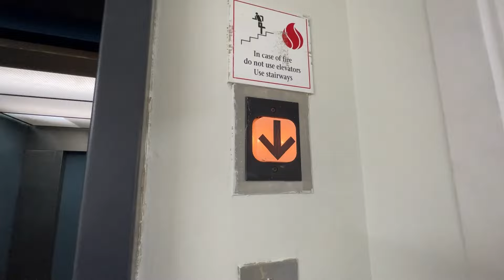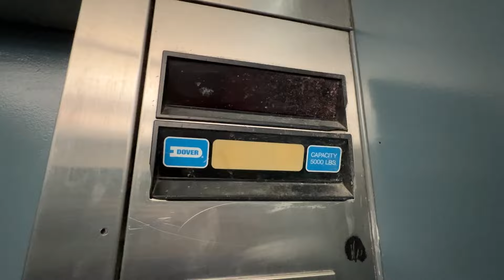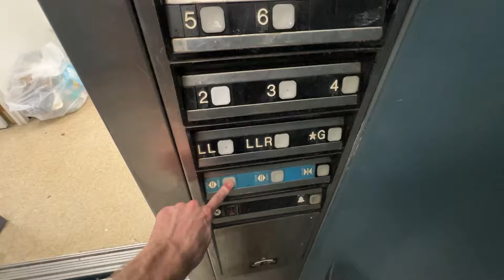Dover Service Elevator at the Holiday Inn in Crystal Lake, IL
(May 2024) This is the service elevator at the Holiday Inn in Crystal Lake, IL. It also has Impulse fixtures and was installed at the same time as the passengers. The cab is a bit bigger and it has a rear door.